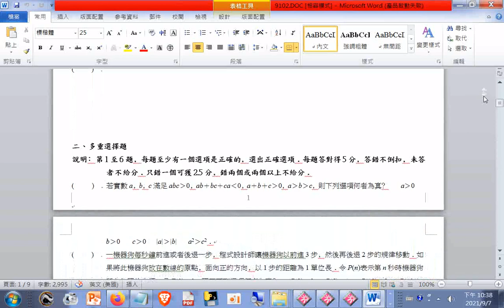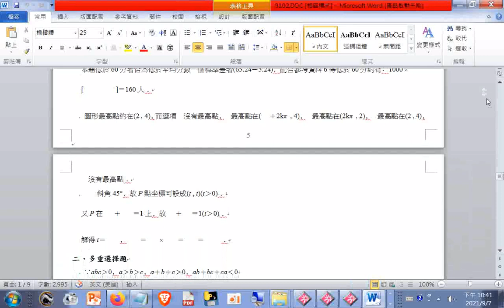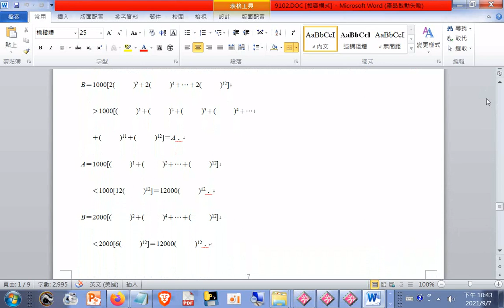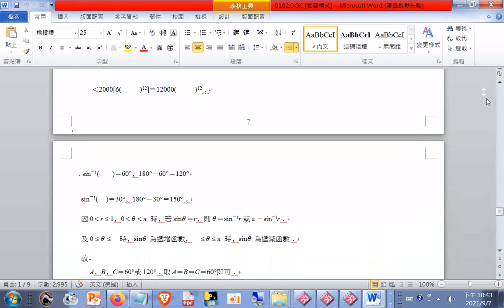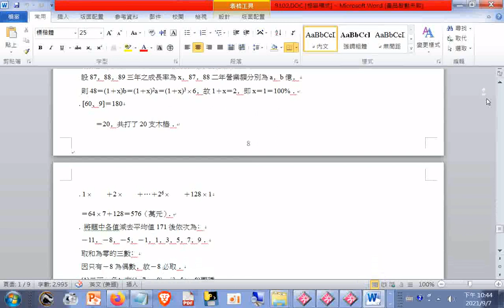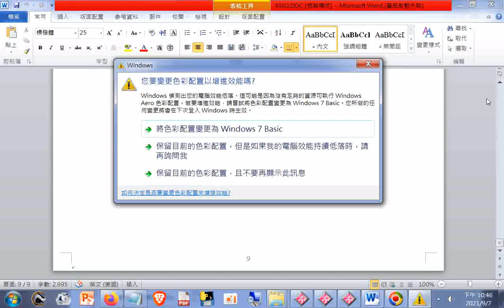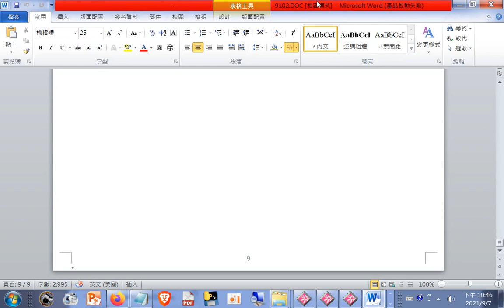91年 數學科 學科能力測驗試卷+解答 (另外可網路搜尋#安安免費教學網)